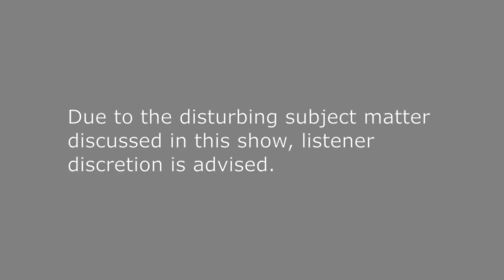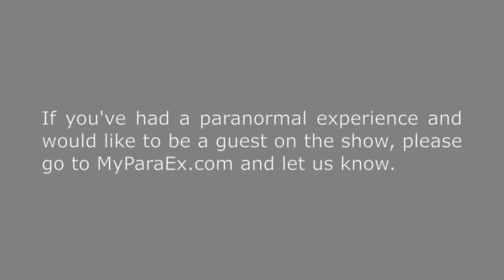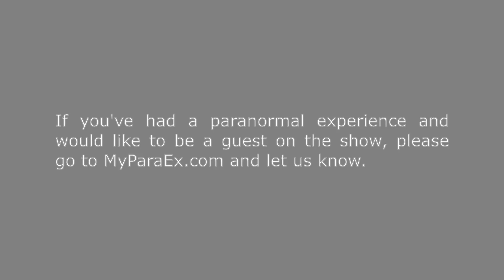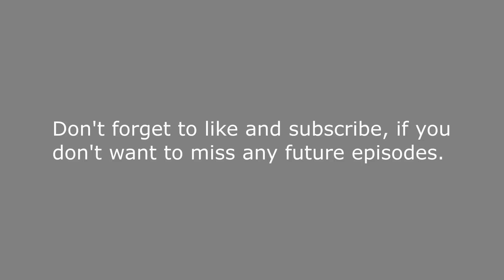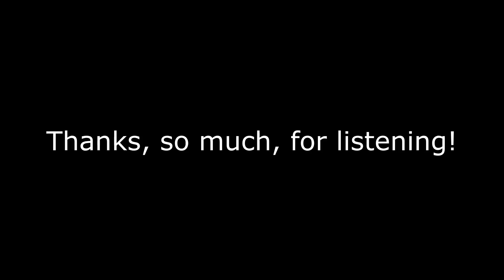When Creatures with Sharp Teeth Come into Your House! - My Paranormal Experience Episode 19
Tonight’s 1st guest, Jimmy, didn’t like being alone when he was a kid. That might be in large part to a terrifying experience he had back then. You see; 1 day, he was playing hide and seek, with his sister and cousins, when he was a kid, 1 day, at his aunt and uncle's house, when something happened that gives him chills to this day. He had just hidden, behind a chair, when suddenly, things didn’t seem right. He says it felt like time slowed down. When that happened, he peeked from behind the chair he was hiding behind and looked around the room. To his horror, when he did that, he saw a scary-looking creature, with needle-sharp teeth, standing in the doorway, looking at him!

Tonight’s 2nd guest, John Carlson, has had numerous paranormal experiences, dating back to when he was 4 years old. His strangest experience happened in June of 2014, in Oregon. John’s going to share that experience and other strange experiences he’s had, on tonight’s show, including the times when strange creatures came into his family’s home, just outside of Boston, when he was a kid. The 1st time he saw those creatures was when he was in bed, 1 night. That was just the 1st time he saw them, though, unfortunately.

John has so many experiences to share, he's only going to share some of his experiences on tonight's show. He'll be back, next week, to share more. We hope you'll tune in, to catch both shows.

John’s paranormal experiences motivated him to create a blog that focuses on paranormal experiences people have. We hope you’ll check it out.

If you’ve had a paranormal experience and would like to be a guest on the show, please go and let us know.